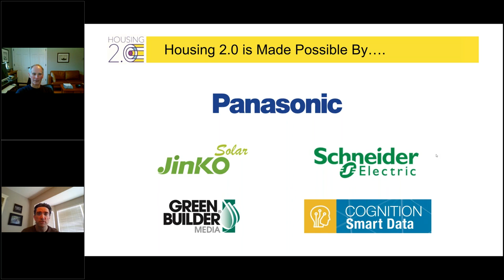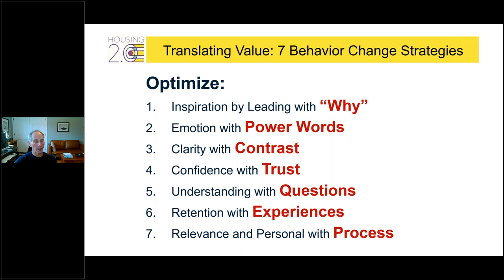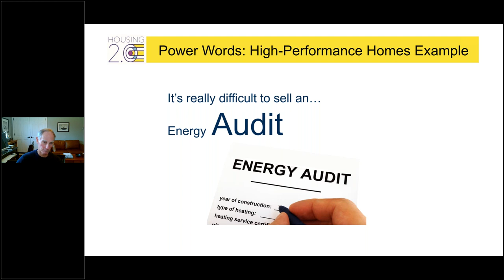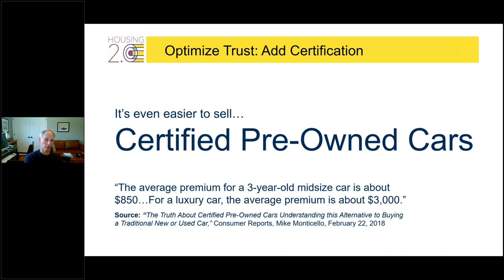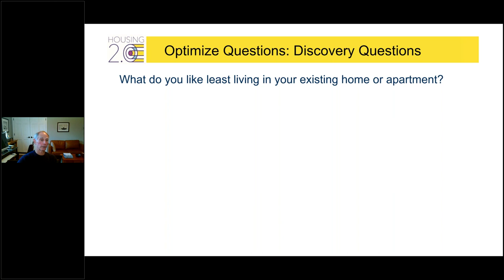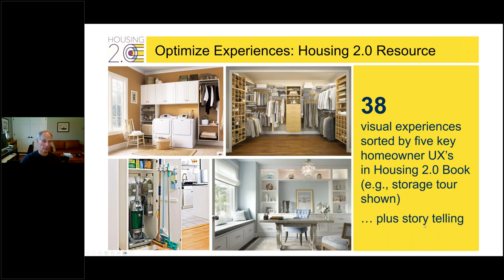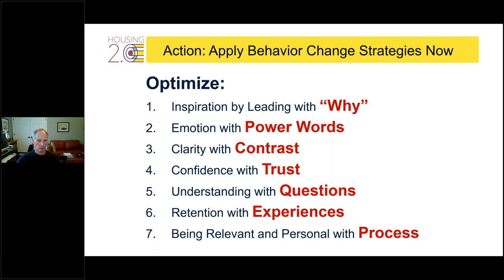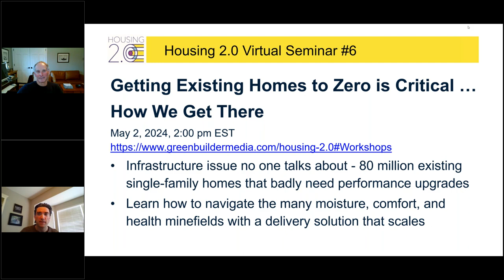Translating the Hidden Value of Zero Proven Behavior Change Techniques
There’s an easy way to make sure your construction company isn’t doing things just because it’s “always been done that way.” Join this webinar to learn more!

In case you haven’t noticed, behavior change is rather difficult. I often joke that the construction industry is the second-slowest industry to change behind the insurance industry, and I feel l can make that joke because I work in the construction industry, and my wife works in the insurance industry. I have a view into both worlds.

Regardless of the industry, there are people whose entire rationale behind the actions they take or the choices they make is: “That’s how it’s always been done.” That phrase makes me think of two quotes from Mark Cuban:

“Wherever I see people doing something the way it's always been done, the way it's 'supposed' to be done, following the same old trends, well, that's just a big red flag to me to go look somewhere else.”

“When you've got 10,000 people trying to do the same thing, why would you want to be number 10,001?"

Amazingly, the overwhelming majority of homes in the United States have been built the same way for the last 100+ years. Why? Quite possibly because that’s how the previous generation did it, and the one before them, and the one before them.

I’m not just here to pick on builders and/or trades. Home buyers often have their own quirks. What is one of the most common questions they ask? “What’s the price per square foot?”

That’ll give you an average, but not all square feet are created equal. A closet costs a lot less than a kitchen, and a hallway a lot less than a bathroom.

My friend Ron Jones, cofounder of Green Builder Media, has pointed out this rationale is very similar to one used in another buying process: purchasing meat at a deli or butcher’s shop. Why then are some people buying a house like they would buy meat?

Instead, home buyers should be asking how much a home is going to save them (in operational costs). They should be thinking about more than just the purchase price. And if they aren’t, then that’s where the builder and/or sales staff should be steering the conversation.

They should be highlighting the value of the net-zero or near-net-zero home to the buyer. If that value is not effectively communicated, then we are doing buyers a disservice and it will take much longer to transform the housing market.

For all that we’ve covered in our previous Housing 2.0 seminars, all those wonderful benefits won’t mean anything if builders can’t successfully promote their superior product.

Green Builder Media is North America’s leading green building and sustainable living media company. Through our magazine, website, demonstration homes, and data services we provide actionable information to consumers and builders about how to build and remodel sustainable homes. We focus on net-zero building, green products, energy efficiency, healthy homes, resiliency, connected living, and building science. We also produce environmental-related thought-leadership content and events on such topics as climate change, decarbonization, and electrification.